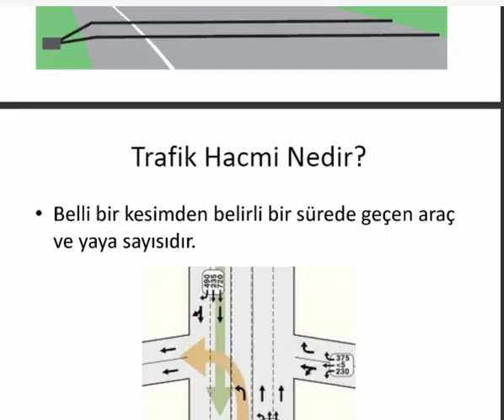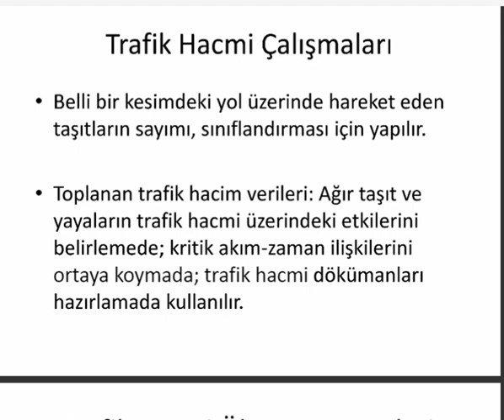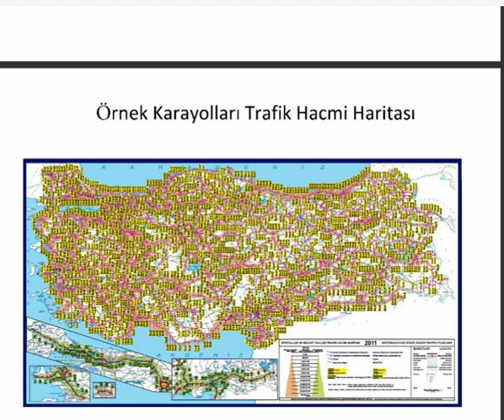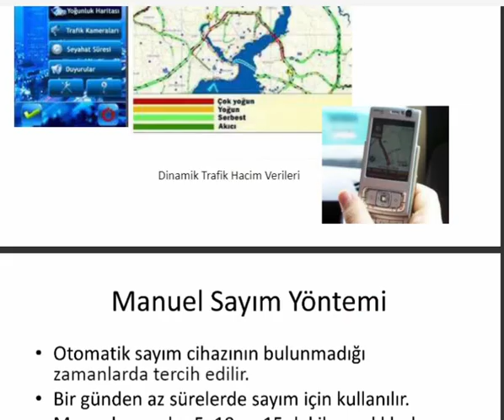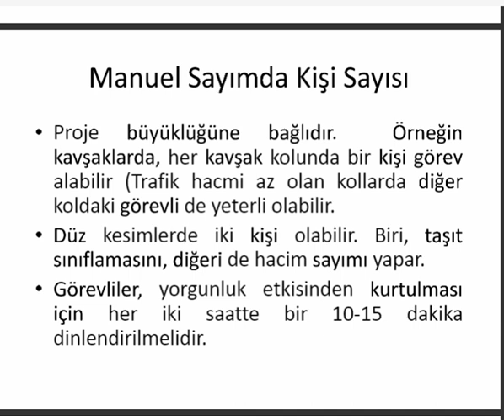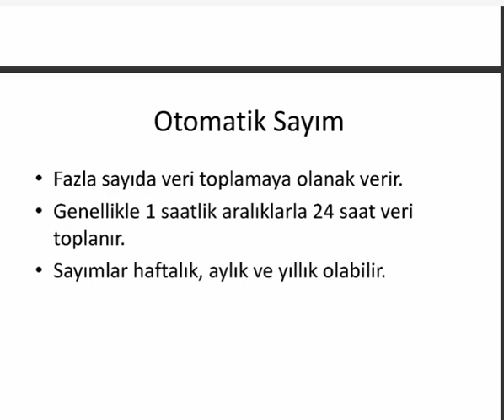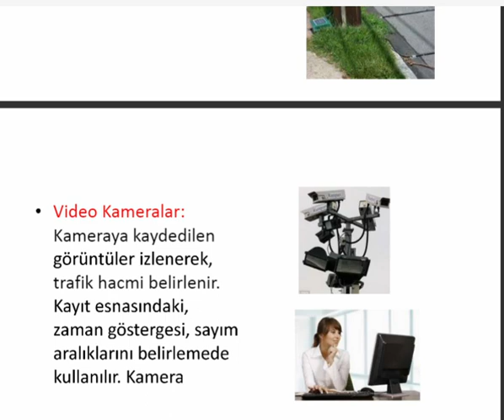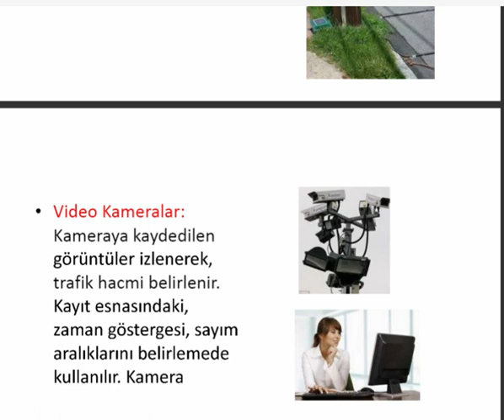9.Trafik -karayollar - ulaşım - ehliyet